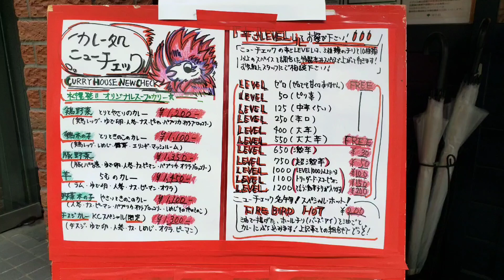ニューチェックの鶏野菜のカレー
辛さLEVELゼロ

最初なので、とりあえず辛さ0

確かに辛さはほぼ無かった

スープカレーにしてはどろどろ感がちょっとあったな

鶏(皿のほぼ直径)も野菜もでっかくて旨かった(特に茄子)